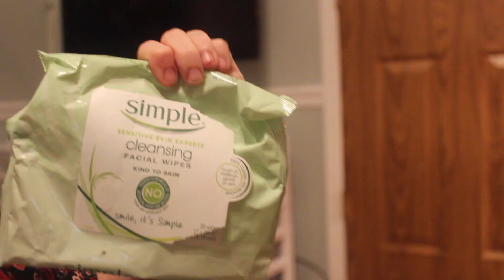Products I've Used Up - Episode 1 | FunsizedStyle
I hope you guys enjoyed this video! What products have you been using up lately!?

Download mercari on the App Store!
mercari invite code: fvm571
**if you use my mercari invite code when you first sign up, you'll receive a $1.00 credit to spend on mercari and so will I! It's a win win situation!**